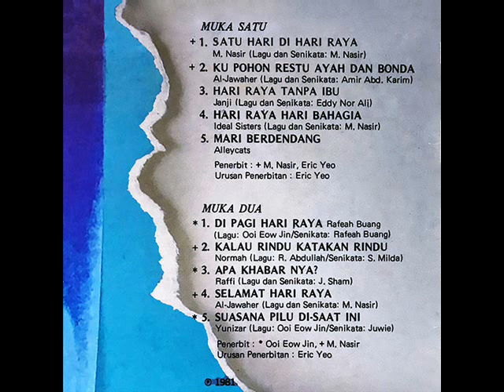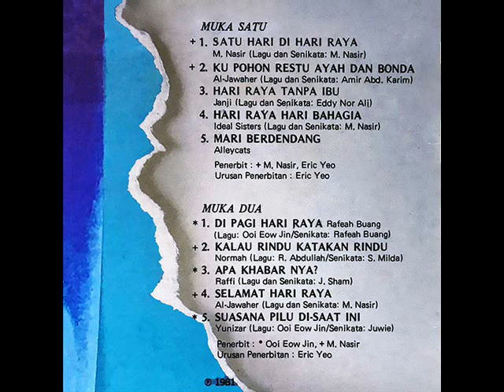kumpulan janji _ hari raya tanpa ibu (1981)